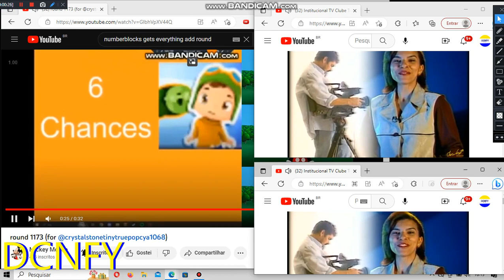Numberblocks Gets Interrupted Add Round 1174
(Note: i will do Add Round 1176 if you make Add Round 1175)